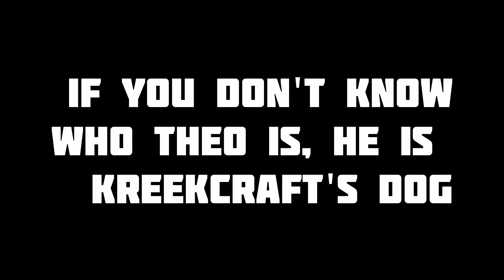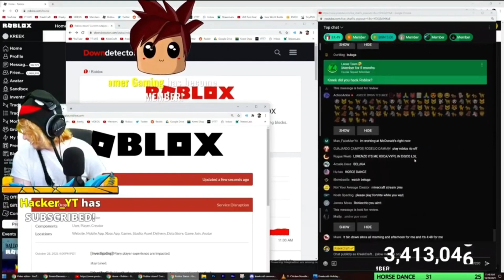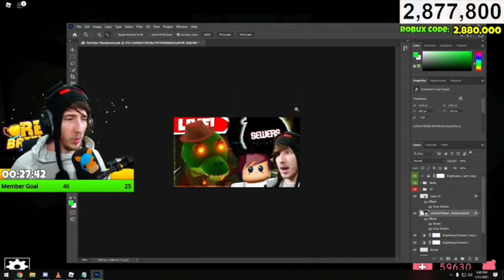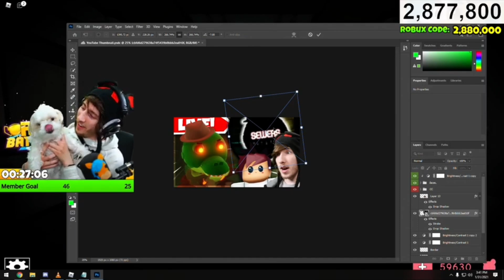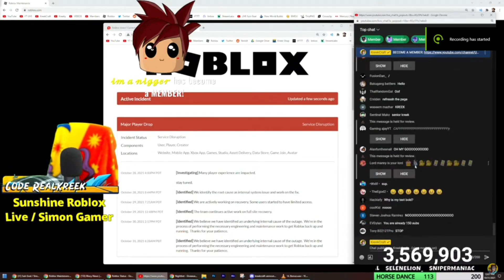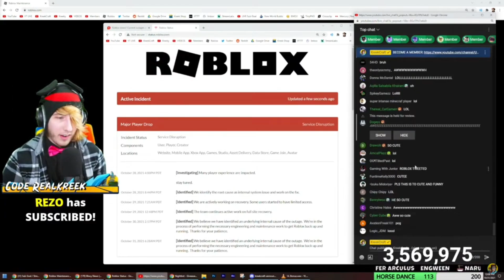KreekCraft and Theo's Funny Moments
Credit to the people that made the clips I used for this video: @Chizeled @KreekFanYT69 @TilouToons @CRYKOREAL @radrobloxchannel7318 @TonyPlays0